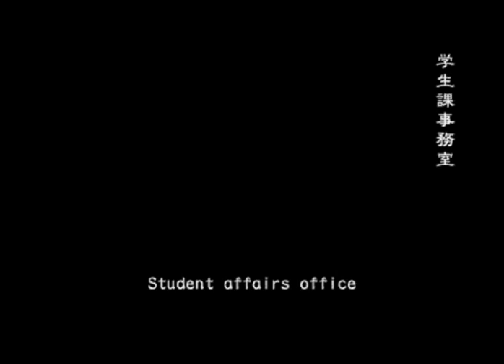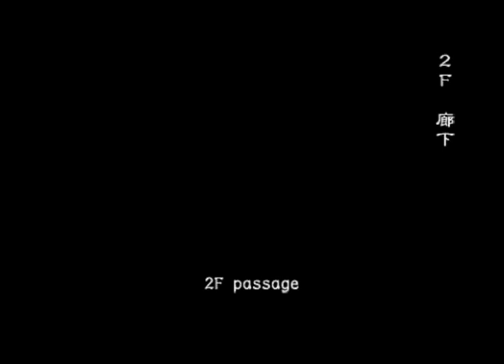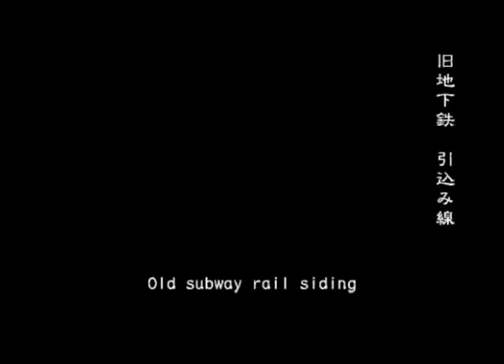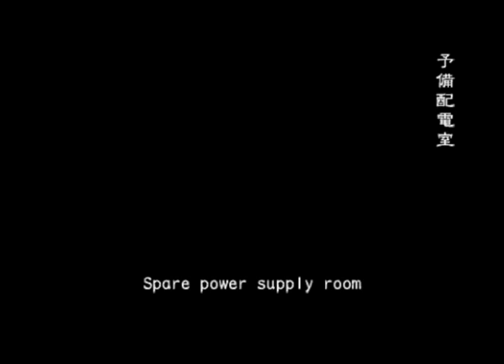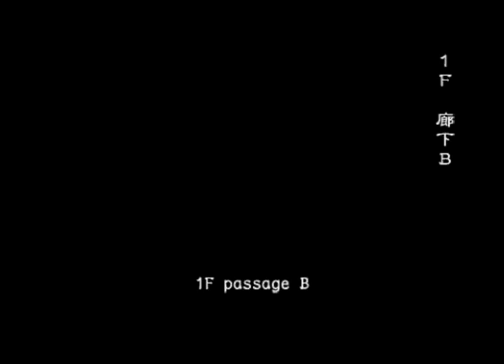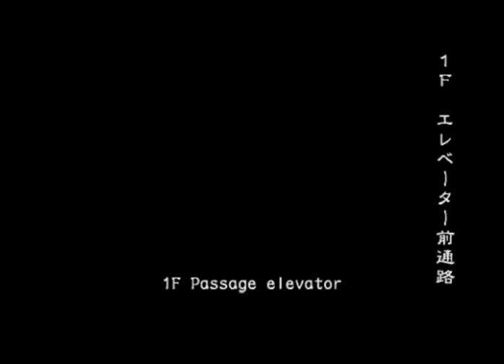Bio Hazard / Resident Evil Outbreak Scenario 5 - Decisions Decisions Easy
Get the red diamond and blue diamond in order.
Set the clock at 03:25 to get the red diamond.
Open the secret door and get the Grenade Launcher.
Get the last 3 password and first password in order.
The first password must be 4 and the last 3 password is 161 / 284 / 032 / 927.

Go to the B4 don't go to B2.
B4 is easier to complete this scenario.

Use the Grenade Launcher to break the door in T-shape passage with 2 bullets.

In power room, complete the puzzle press (1, 1), (1, 2), (3, 4), (4, 4)
(It is a co-ordinations represent row and column)
Get back to the T-shape passage, use the Grenade Launcher to blow out the zombies.

Go up to the tower, get the Yellow Tube and key card and open the gate to get back to the university.
Back to the hall and the Tyrant R is appear.
Return to the passage B to wait the Tyrant R and hurt it with high electric power and get the Red Tube after the Tyrant is down.

Go to B2 to meet the second partner and he/she will get the Blue Tube.
Then go to the 3F floor.

Meet the doctor first, then start the machine and unlock the doors with computer.
Get the Grenade Launcher, and Daylight for yourself and partners and bring 2 more daylights.
(self, partners, 2 more, total 5 daylights)
Then wait in back square for countdown.

Use Grenade Launcher the break the emergency box in long distance with 1 bullet.
Get the Rocket Launcher and SHOOT TO IT FOR ALL COSTS !!!
After the event, get the daylight launcher and reload the daylight and shoot to the tyrant to kill immediately.
Then finished.